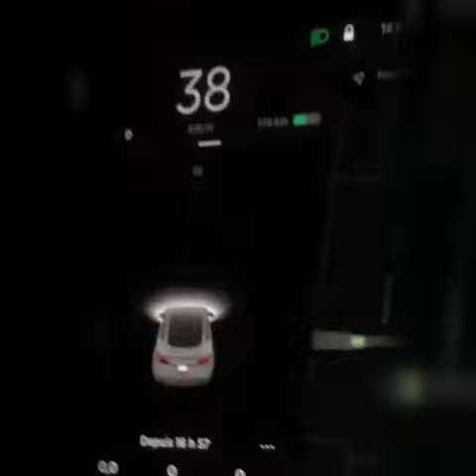2019 Tesla modèle 3 intérieur